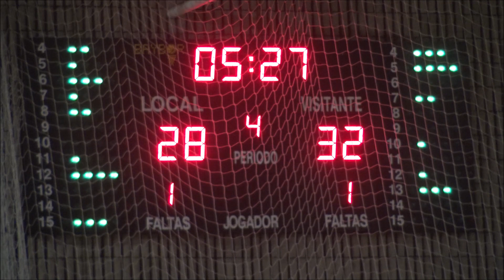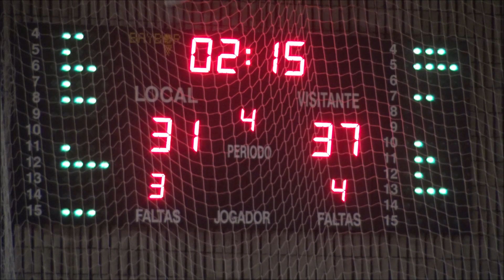Basquetebol: GDB Leça - SC Coimbrões B Sub14 Fem. DEZ2018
Basquetebol - CAMPEONATO DISTRITAL SUB 14 FEMININOS 2ª FASE GRUPO G1: GDB Leça, 32 - SC Coimbrões B, 38. Jogo disputado no Pavilhão da Escola Básica Eng. Fernando Pinto de Oliveira, em Leça da Palmeira, na tarde de sábado, dia 15 de dezembro de 2018.